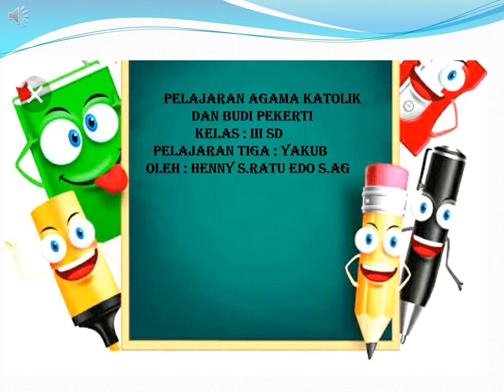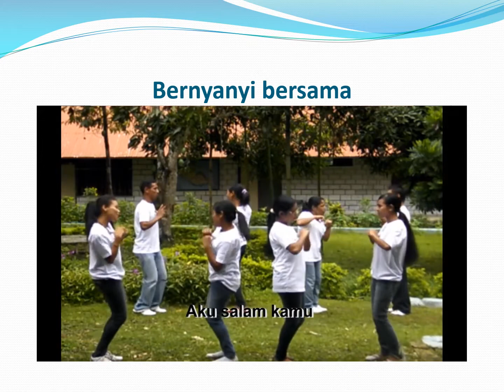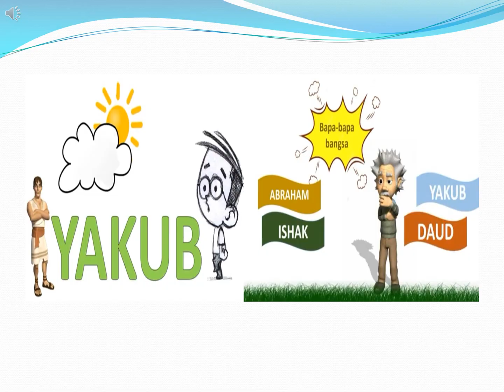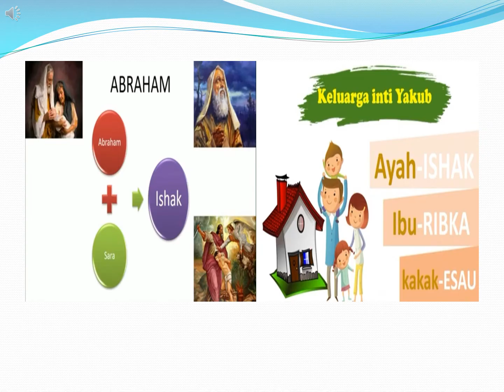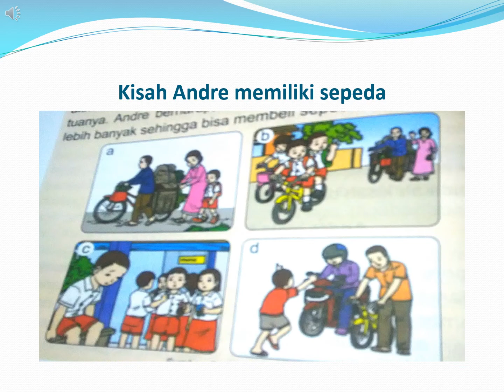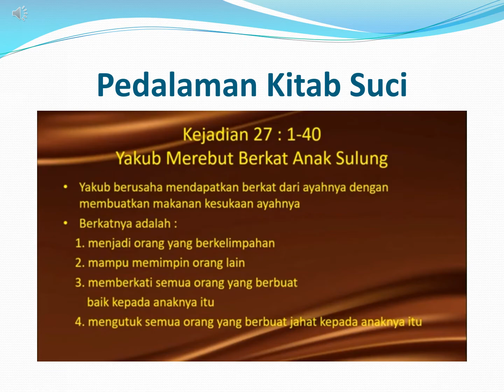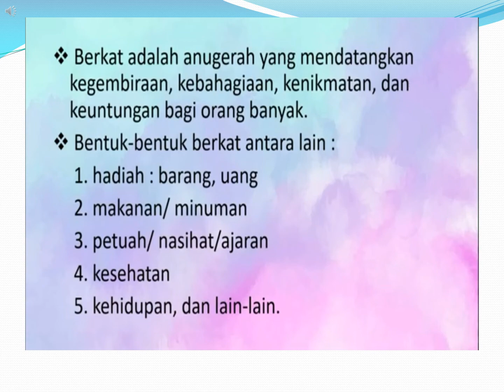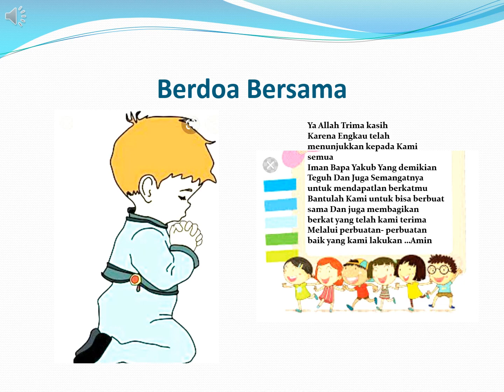Pendidikan Agama Katolik Kelas 3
"Meneladan Kehidupan YAKUB"